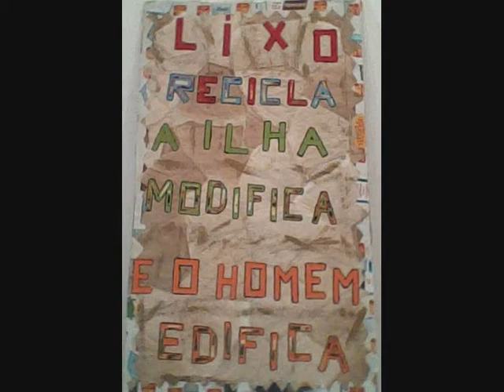PlanetaBEGtv: GT Reciclagem Vera Cruz 1